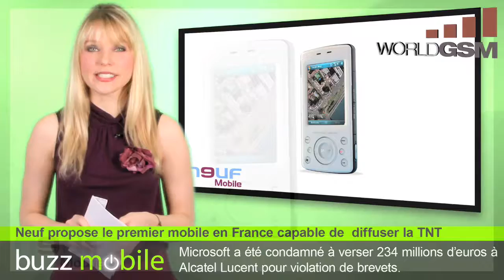BUZZMOBILE EDITION N°15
BUZZMOBILE : Edition Spéciale N°15 - du 09/04/08

BUZZMOBILE retrace toute l'actualité de la téléphonie mobile : les sorties de nouveaux mobiles, les nouvelles techno et les exclusivités...

Aujourd'hui, Emilie revient sur une actualité riche avec des images exclusives et des reportages insolites!